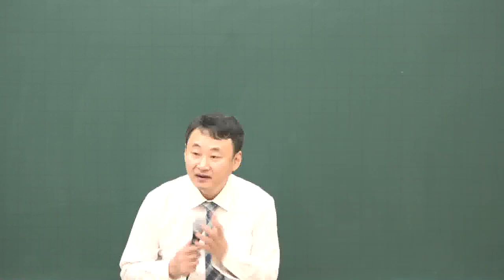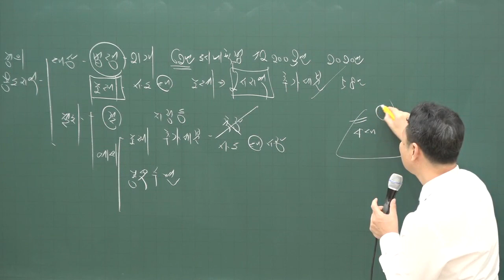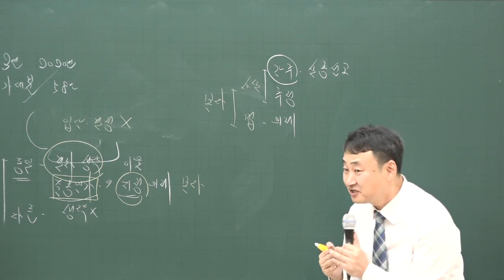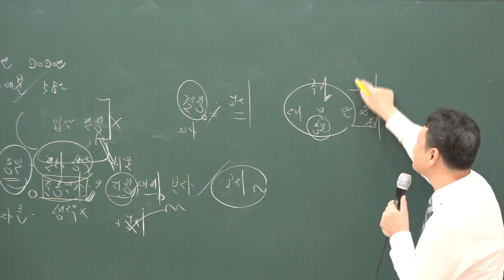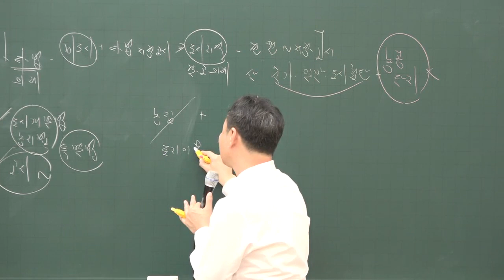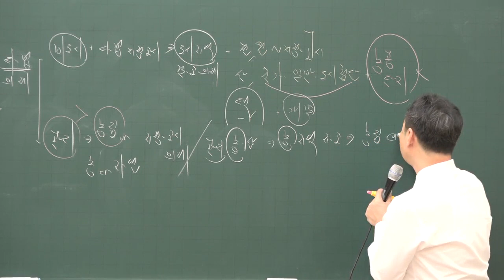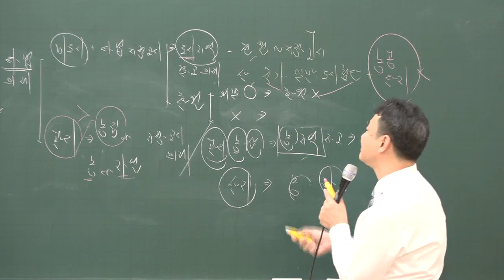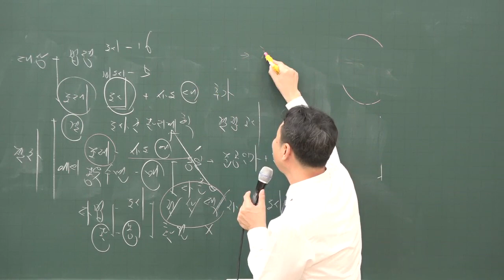[공전무] 2020년 공인중개사 부동산 공법 집중이론 용도지역의 지정 1-11